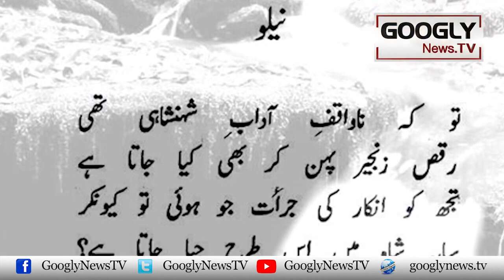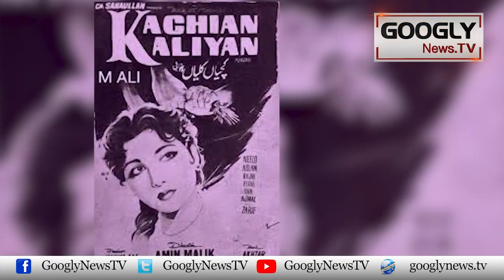Actress Neelo Begum Nawab Of Kalabagh Sai Nafrat Kiyun Karti Thein? | Googly News TV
Actress Neelo Begum Nawab Of Kalabagh Sai Nafrat Kiyun Karti Thein?